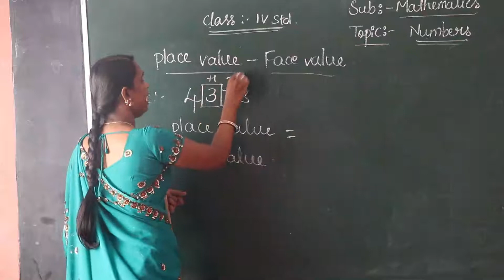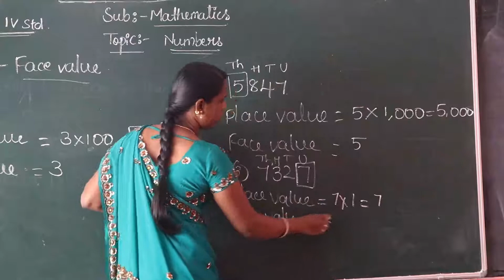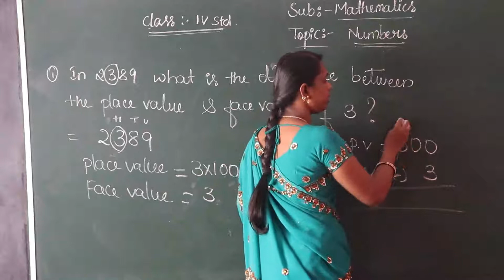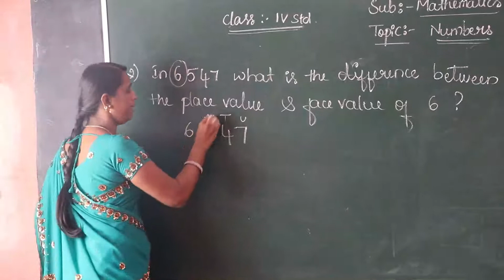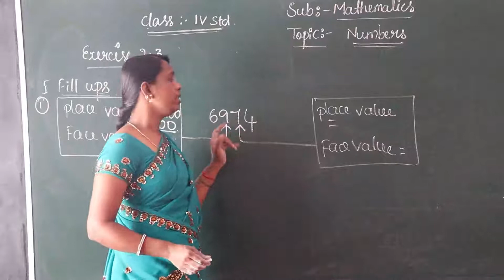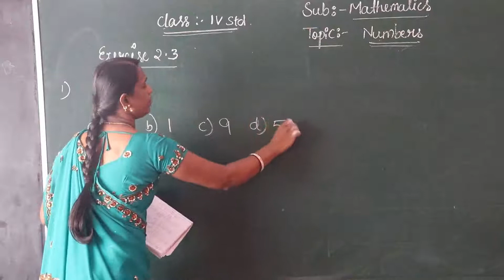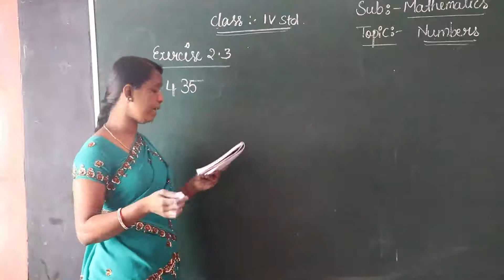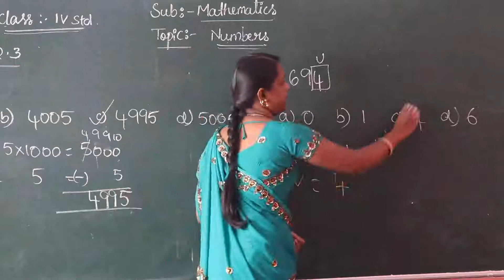IV Std Mathematics Video 02 Numbers Part-2